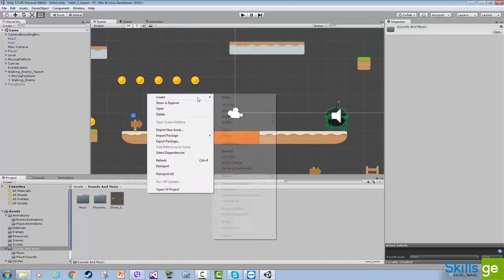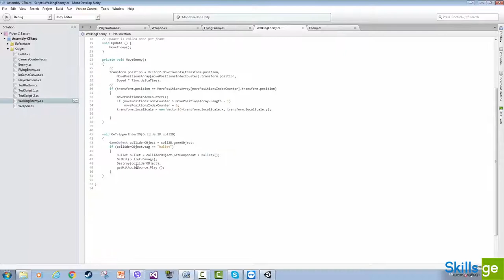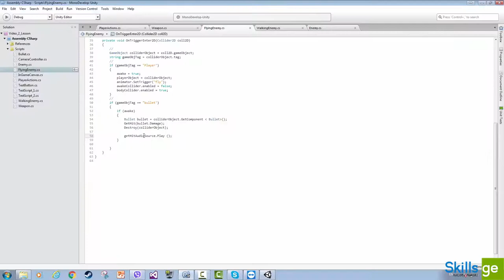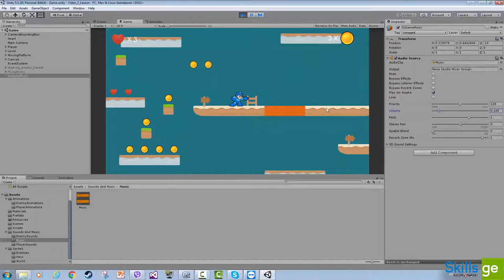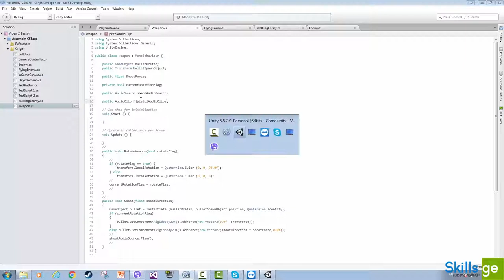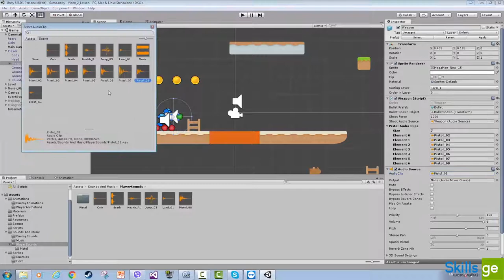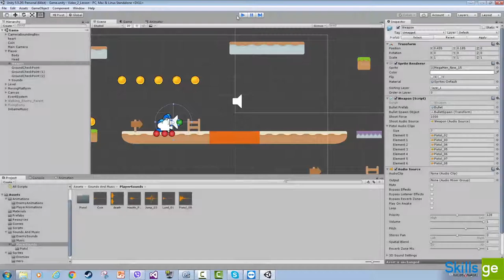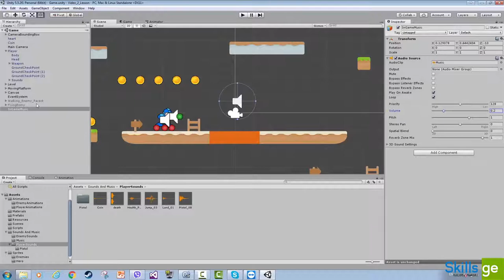39. მთავარი მუსიკა თამაშში